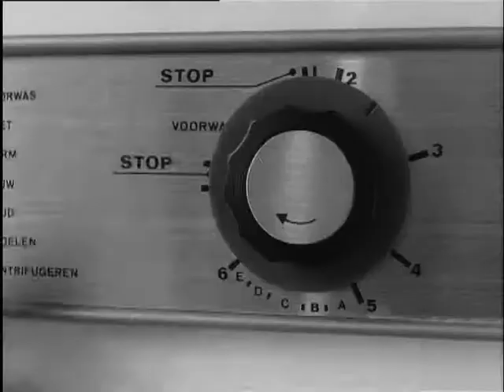None (Week number 68-34) 🔴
Publication Date: 1 August 1968

Description (more): The Evoluon in Eindhoven, where an exhibition of the industrial revolution can be seen, with a.o. a moving model of an uranium atom and a videophone.